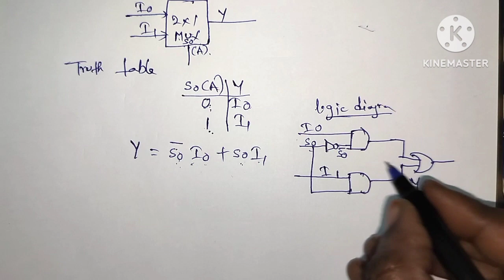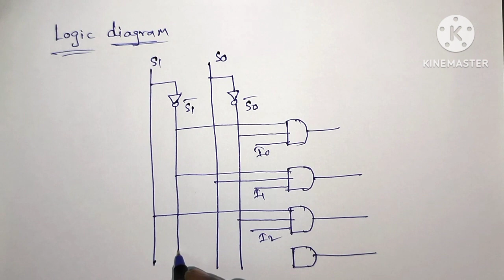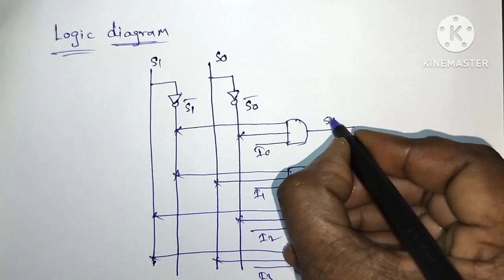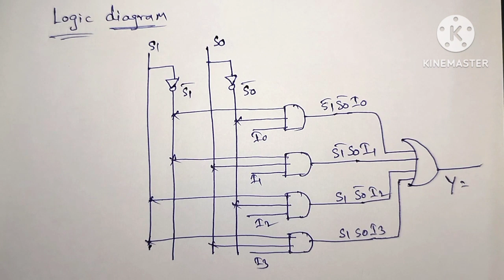Multiplexer 2×1 and 4×1 /in Telugu Digital electronics/STLD/DLD/pls subscribe Suma study centre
Multiplexer 2×1 and 4×1 / Digital electronics/STLD/DLD/truth table and logic diagram @Suma study centre